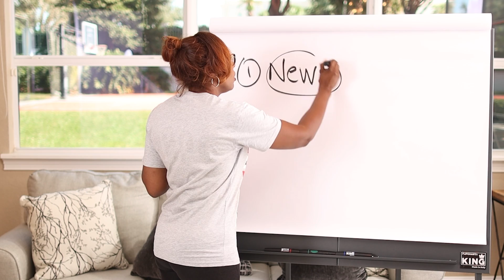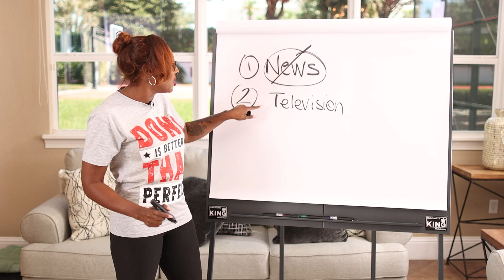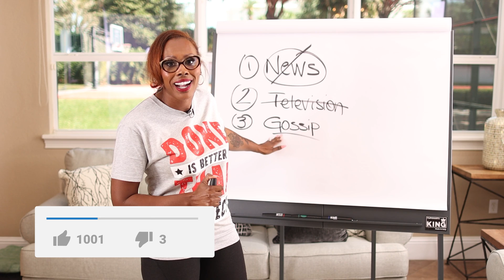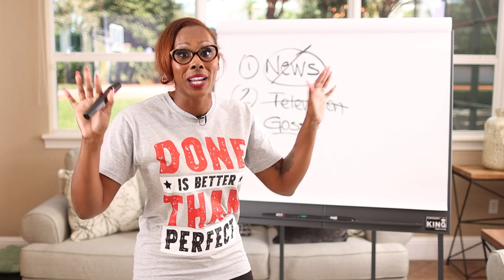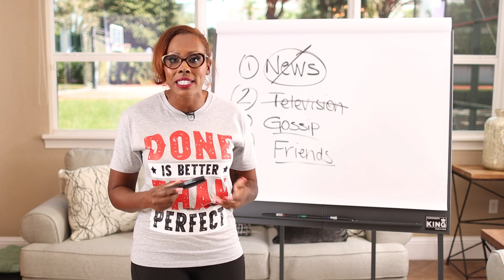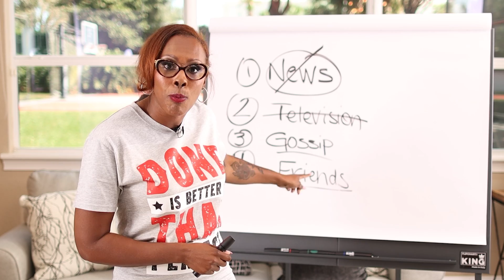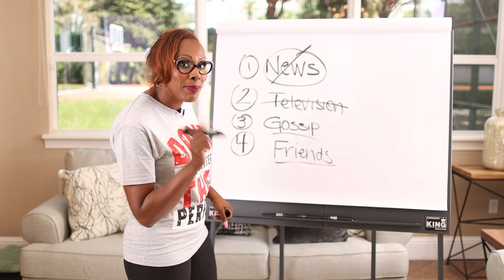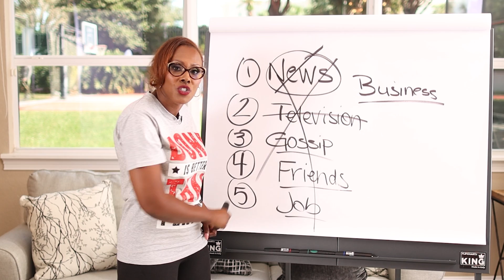How They Keep You Poor (Watch This To Become A Millionaire)